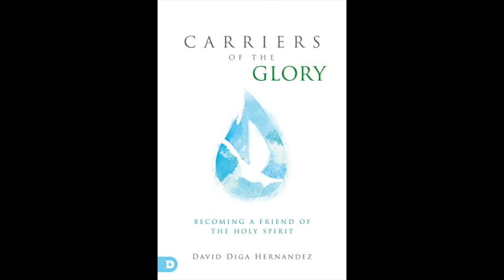Free Audio Book Preview~ Carriers of The Glory~ David Diga Hernandez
Discover your identity as a carrier of God's presence, glory and power! Do you sometimes wonder how God can consider you a friend in light of your failures and defeats? Does your own insufficiency cause you to wonder whether the Holy Spirit truly dwells within you? Do you wonder why your own faith experience is so different from that of the heroes in the Bible?
Scripture makes it clear that communion with the Holy Spirit is the key to living the kind of empowered and authentic Christian life we see modeled in scripture. The Holy Spirit works within us to form hearts that truly worship, minds that understand of the depths of God's word, and hands that accomplish the miraculous. This book will acquaint you with the mysterious third person of the trinity, helping you to draw closer to him so that you may become a carrier of God's spirit - a chosen friend of God.
If you desire to know God in a deeper and more intimate way, if you want your soul to be set ablaze with a passionate love for him, if you want to walk in the fullness of all that he has created you for, then this book is for you! Draw close to his glory.